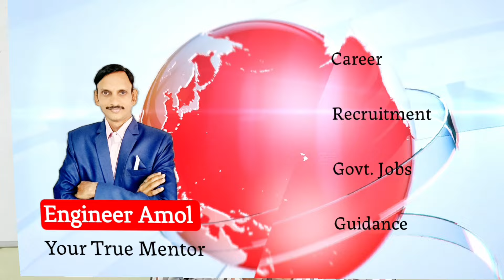MSEB | MAHATRANSCO Exam Dates | Important Update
Hello Friends I am Amol Agarkar an Electrical Engineer having 16+ years of experience in Government as well as private sector. I will give you information , updates regarding recruitments, vacancies, government job information, all detail info. I will help you to crack your Exam.
mseb form fill up 2024
mahatransco form filling 2024
mahatransco exam date
mahatransco online classes
mahatransco online form kaise bhare 2024
mahatransco technician online classes
mahatransco apply online
mahagenco technician online course
mahavitaran maths course
online course mseb
mahapareshan bharti 2024
mahapareshan hall ticket download
iti online course
maths and reasoning class
mseb vacancy 2024
railway technician vacancy update
railway techncian syllabus
rrb technician exam date
railway technician exam pattern
mahadiscom iti vacancy 2024
mahavitaran junior assistant accountant exam date
mahavitaran junior assistant accountant syllabus 2024
mahatransco iti test series
iti electrician course
electrician iti
iti job vacancy 2024
mahavitaran junior assistant accountant test series
mseb technician salary
mseb outsourcing
mseb new GR
mseb technician work
mseb job for iti electrician
mseb exam preparation
mseb vidyut sahayak update
iti electrician course ke baad kya kare
mseb iti recruitment 2024
mahadiscom advertisement 2023
mahapareshan ae latest new video
mahapareshan ae news
mseb stay news mseb private
msedcl ae
msedcl je recruitment 2024
mahavitaran vidyut sahayak bharti 2019
vidyut sahayak vacancy
mahapareshan vidyut sahayak
mahapareshan ae job profile
msetcl assistant engineer advertisement 2024
mseb outsource jobs
mseb jobs in maharashtra
assistant engineer electrical
mahatransco ae salary
mahatransco ae best books for preparation
mahadiscom je ae recruitment 2024
mseb upcoming recruitment 2024
mahadiscom upcoming vacancy 2024
mahadiscom je recruitment 2024
msedcl recruitment 2024
msedcl je syllabus
mahavitaran exam paper
mseb operator work
mseb salary
mseb me job kaise paye
mseb information
mseb exam preparation
mseb channel exam preparation
mseb youtube channel exam preparation
mahagenco ae salary
mahadiscom ae cut off 2019
mahadiscom ae exam date 2024
mahadiscom je exam date 2024
mseb strike news
mseb new vacancy
mahavitaran latest news
mahadiscom notification 2024
mahadiscom salary
mahavitaran bharti 2024
mahapareshan syllabus
mahatransco technician exam pattern
mahatransco technician books
mahatransco technician cut off
mahatransco assistant technician profile
mahatransco technician salary
mahatransco technician promotion
mahatransco technician job profile
mahatransco technician classes
mahavitaran recruitment 2023
mahadiscom vidyut sahayak bharti 2024
mahadiscom upkendra sahayak bharti 2024
mahatransco assistant technician
mahatransco assistant technician bharti 2023 syllabus
mahatransco technician classes
mahagenco technician 3
mahagenco technician 3 classes
iti mseb electrician
mahapareshan technician question paper
mahapareshan bharti 2023
mahagenco technician recruitment 2023 form fill up
mahadiscom je
mahadiscom ae

Satish Wase Maths
Satish Wase Reasoning

Sachin Dhawale Maths
Sachin Dhawale Reasoning

Electrician Trade – Ramban – Pindel Sir